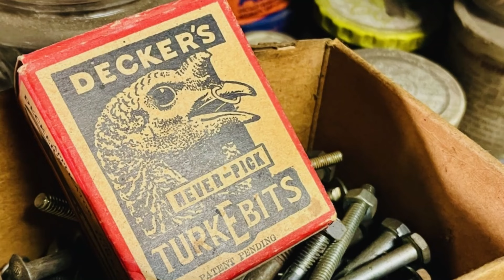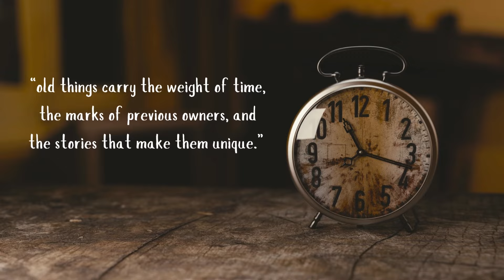Auction Treasures ~ The Life Of Old Things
We can't win everything at auctions, but we can take photographs!